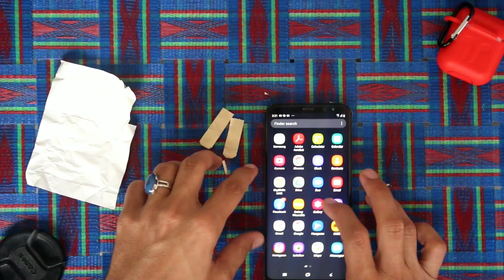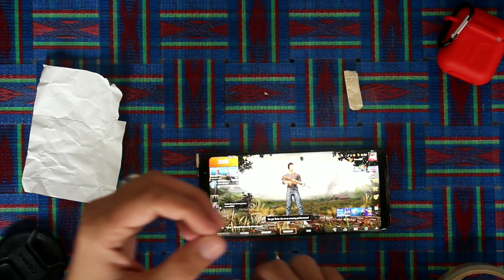HOW TO MAKE PUBG TRIGGER IN HOME WITH CIGARETTE PAPER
How to Make PUBG Trigger at Home Rs.0 | Pubg Trigger 2020 | DIY PUBG Trigger | Cigerette Paper |

I don't have any right for any music or sounds effects...all credit for only owners 🙏🙏🙏🙏🙏